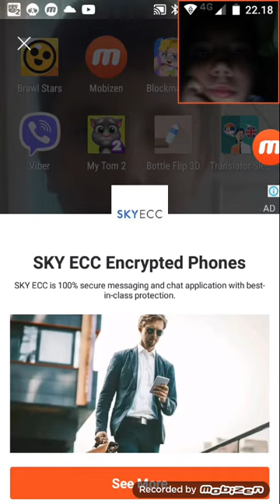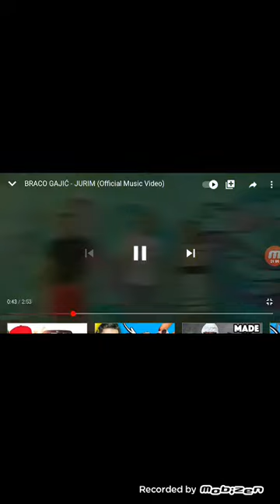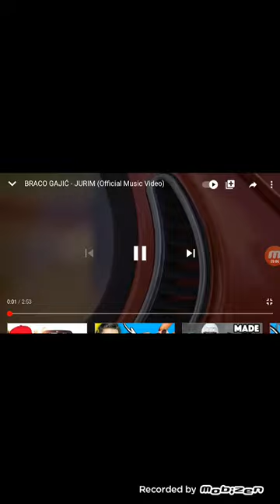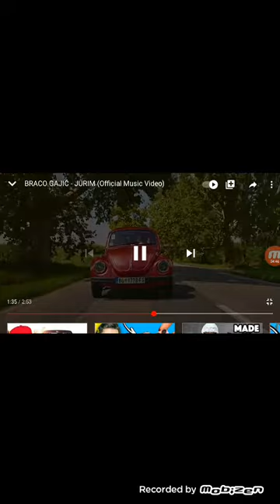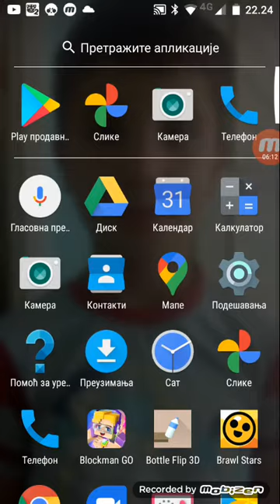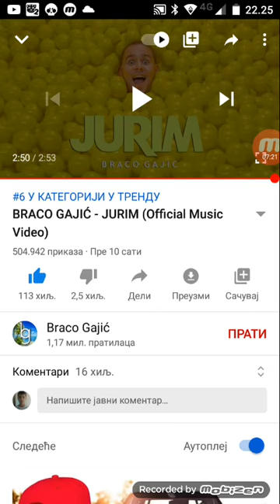reakcija Braco Gajic Jurim